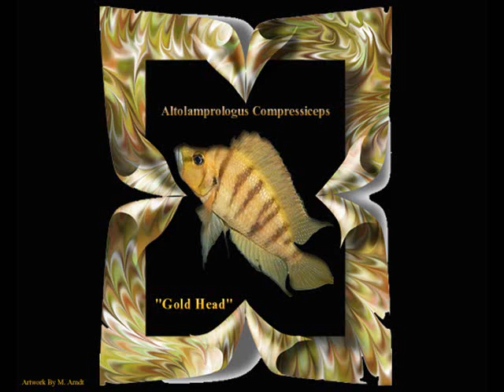Cichlid Art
A collection of Cichlid Artwork done by graphic artist Michael Arndt